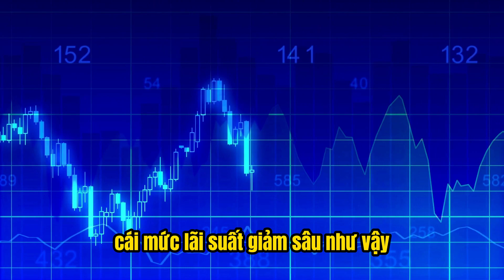Lãi Suất Ngân Hàng tiếp tục Giảm. Ai vậy, ai không nên vay? | Bùi Minh Dũng Official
Lãi Suất Ngânhàng tiếp tục giảm! Ai vậy, ai không nên? | Bùi Minh Dũng Official